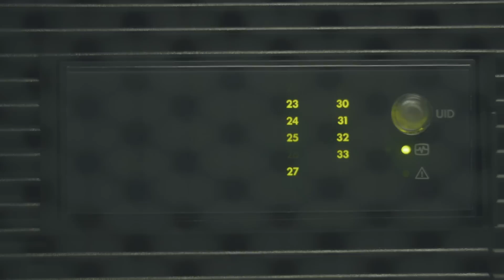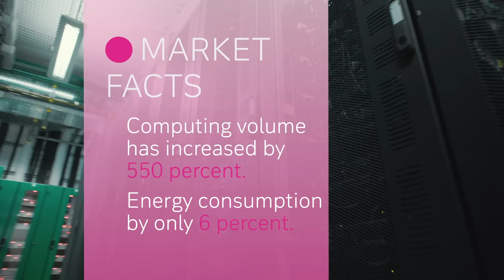Driving the change - how cloud services transform data centers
The world we live in is highly connected. The pandemic has only accelerated long-term trends which have placed the digital economy at the center of our lives. Remote work, e-commerce, online meetings, and video streaming all rely on ultra-flexible cloud services. But although these cloud services are virtual in nature, they need physical facilities: data centers run the cloud! To know more about the backbone of our digital activities, we turned to one of the most successful data center companies in Europe: Data4.